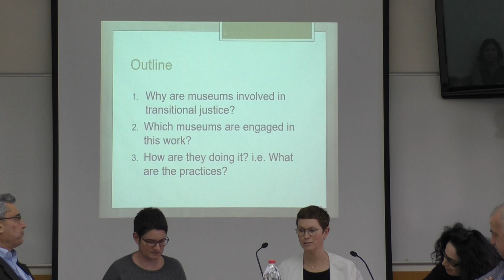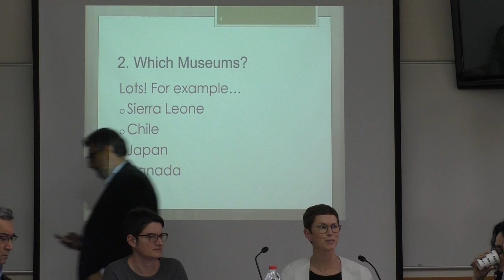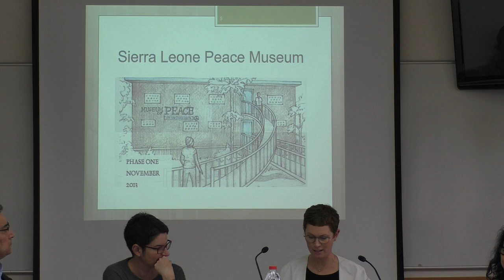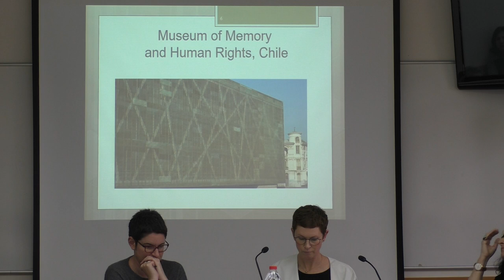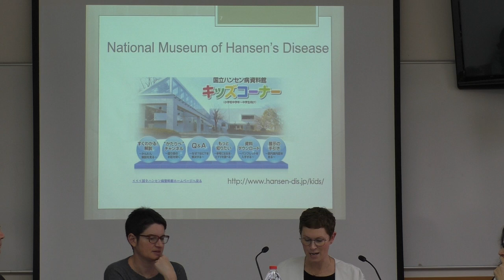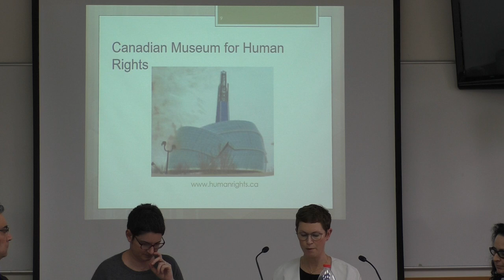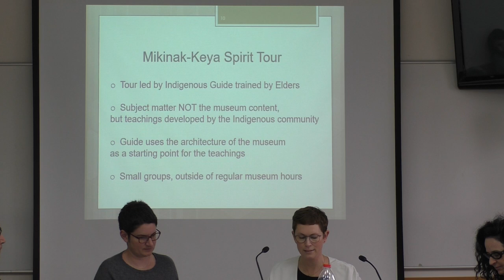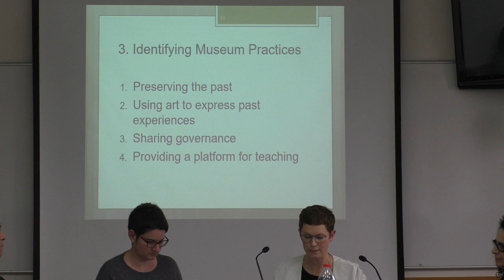Dr. Jennifer Orange I The Restitution Dialogues: A Transnational Conversation on Cultural Loss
Dr. Jennifer Orange I University of Toronto
Museum Practices in Support of Transitional Justice

The Restitution Dialogues: A Transnational Conversation on Cultural Loss, Return and Renewal
Tel Aviv, December 11-12, 2019
מרכז אדמונד י' ספרא לאתיקה
The Edmond J. Safra Center for Ethics
The David Berg Foundation
Institute for Law and History
The Buchmann Faculty of Law
Tel Aviv University
The Minerva Center for Human Rights
Buchmann Faculty of Law